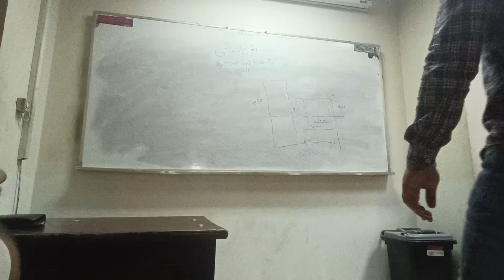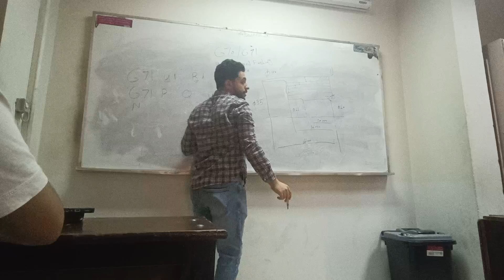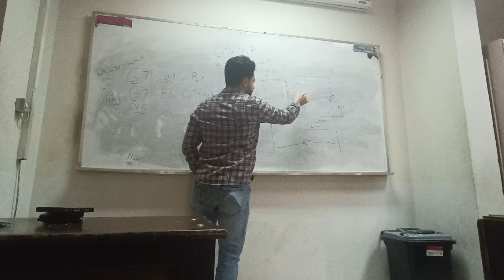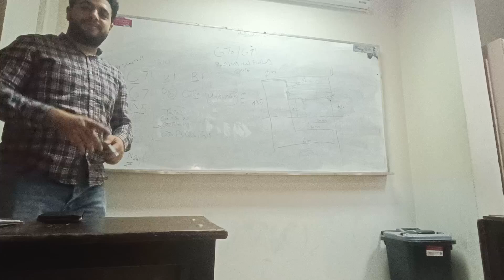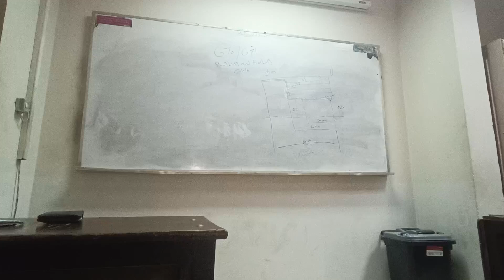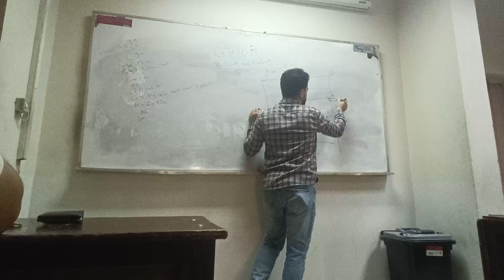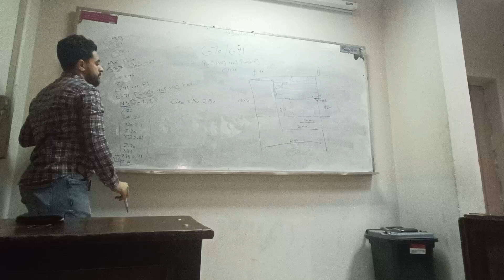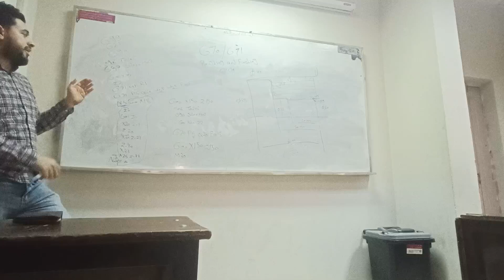Sec 4 CNC